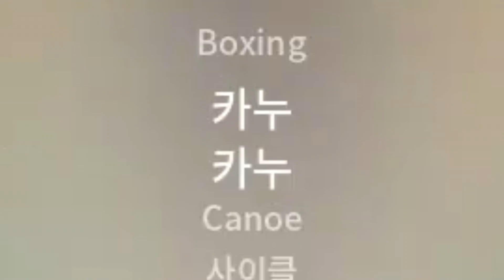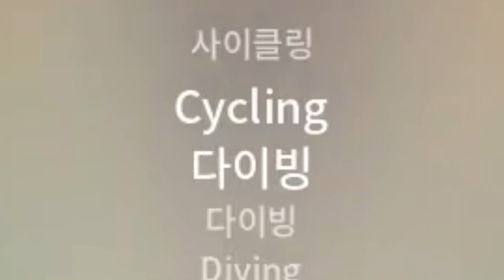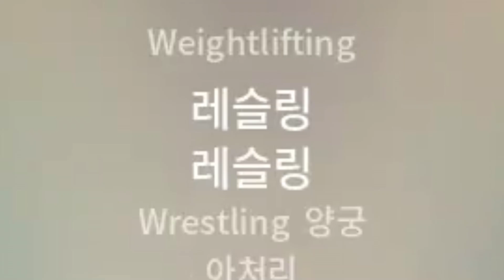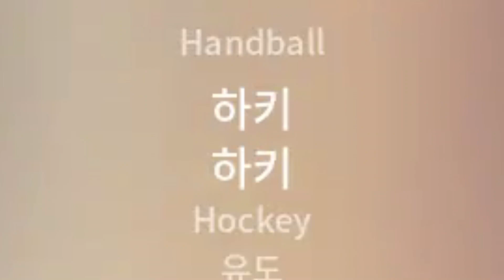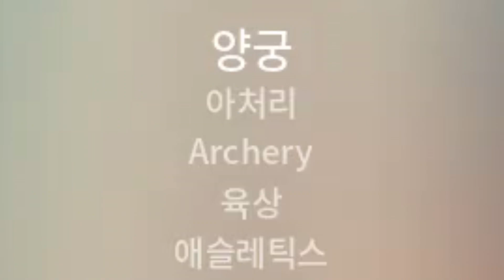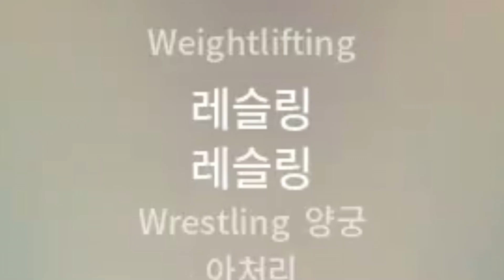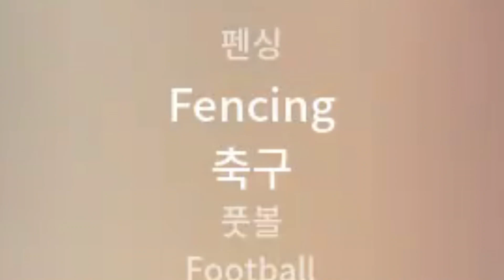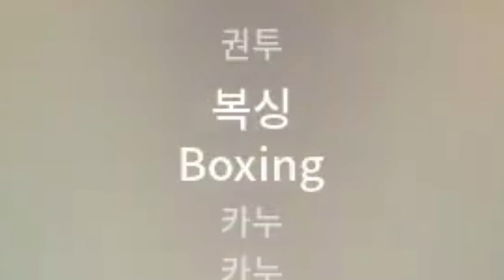영어 노래 듣고 올림픽 정식 종목 영어 명칭 학습 하기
영어 새로운 공부법을 알려 드립니다. 영어 왕초보에게 도움이 되는 음악으로
흥얼거리면서 듣다 보면 자연스럽게 영어 단어가 암기 됩니다.

영어 학습에 새로운 방법으로 마음이 힐링 되는 노래를 들으며 영어를 자연스럽게 학습합니다.
영어를 공부 한다고 생각하기 보다는 재미있는 영어 노래를 들으며 즐긴다고 생각하세요~
자연스럽게 영어 단어를 암기 하게 됩니다.
실생활에 자주 쓰는 영어 단어이기 때문에  매일 반복 듣기로 영어 학습에  도움이 됩니다.
하루 10분, 자투리 시간을 활용해 반복해주세요.

 영상 이 빠르거나 느리다고 생각하시면 영상 속도 조절을 추천 드립니다.
 재생 속도 조절 하는 법
 동영상 재생 화면에 마우스를 올립니다.
 아래쪽에 재생 컨트롤러가 나타납니다.
 재생 컨트롤러 오른쪽에 있는 톱니바퀴 모양의 ‘설정’을 누릅니다.
 설정 메뉴가 펼쳐지면 ‘속도’ 항목을 누릅니다.
 속도의 기본 설정은 보통입니다.
 0.25, 0.5, 0.75, 보통, 1.25, 1.5, 2 중 원하는 동영상 재송 속도를 누릅니다.
 보통 즉, 1이 기본 동영상 재생 배속 속도이며 정상 속도입니다.
 느리게 재생하고 싶다면 1보다 작은 배속을 선택합니다.
  빠르게 재생하고 싶다면 1보다 큰 배속을 선택합니다.